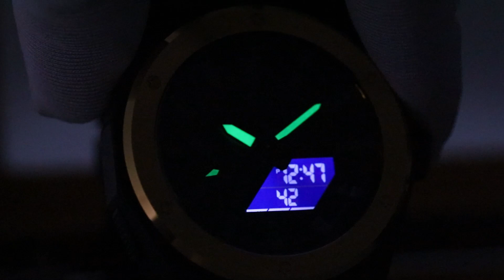SKMEI 2103 50m Waterproof Men 3Time Digital Watch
SKMEI 2103
Weight:59.8g
Case:ABS + Zinc alloy
Band: PU
Buckle: stainless steel
Waterproof: 50meter
Case width: 46mm
Case height:53mm
Case thickness: 16mm
Band width: 20mm
Watch length: 250mm

Function:3Time, Chrono, Alarm, Week, Date,12/24 hour clock